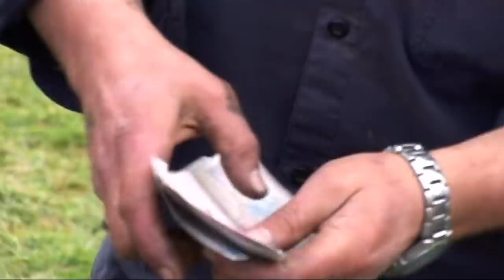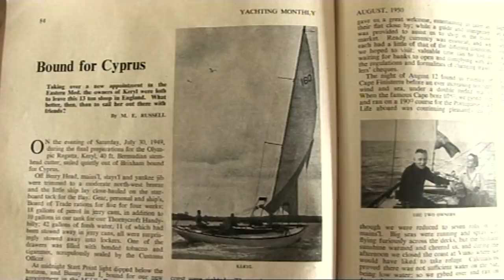KERYL - PART 1 OF RESTORING A CLASSIC WOODEN SAILING BOAT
The Chef Simon Woodhouse brought Keryl, a classic stunning Bermudan Cutter, with a dream to sail round the world. This boat has a pedigree history and has been written about by the famous author Arthur Ransome.  In this first part Tom meets Simon and they discuss the plan for its restoration.  To enjoy a whole lot more of Tom, you can join his club